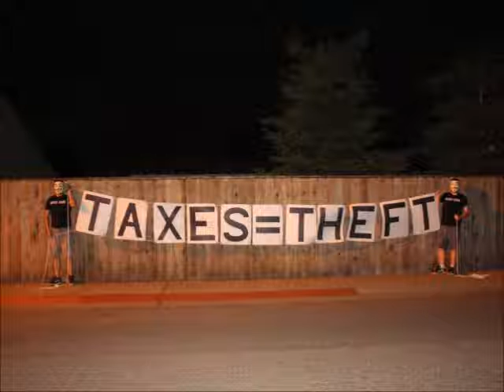3/4 Benjamin Interviewed On Live With Lou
Benjamin was interviewed 30 April 2011 on Live With Lou, which airs on KMYC 1410 AM, Saturdays 11am-1pm.